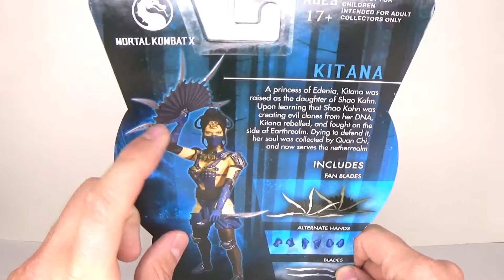Mezco - Mortal Kombat - Kitana PX Exclusive Review